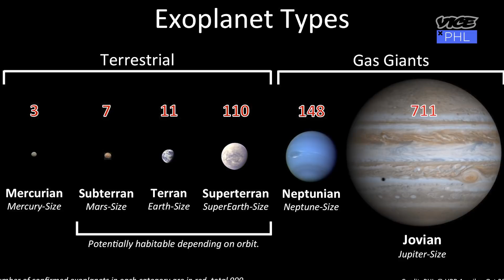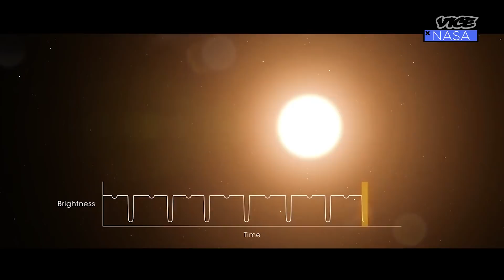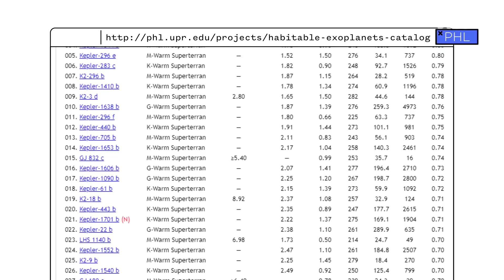After the Collapse of Arecibo | Space Show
In this episode of The Space Show, Becky speaks with Abel Mendez, Director of the Planetary Habitability Laboratory at the University of Puerto Rico at Arecibo, and some of his students, about what the loss of the iconic radio telescope means for science and the people who live and work at Arecibo.